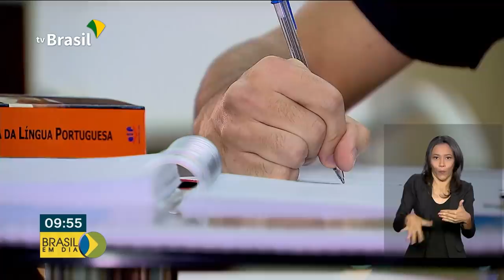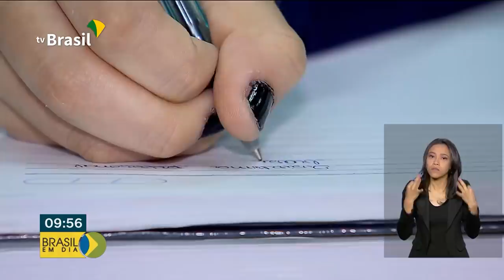Brasil em Dia - 11 de outubro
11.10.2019 -  O presidente Jair Bolsonaro visita dois submarinos que estão sendo construídos no Brasil com tecnologia nuclear. E mais: o vice-presidente Hamilton Mourão está em Roma para representar o Brasil na cerimônia de canonização de irmã Dulce.